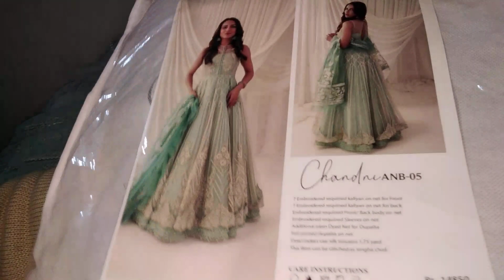ladies wedding suits/ladies pakistani suit/outfits glamour by sadia /#90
We at outfits glamour by sadia  deals in ladies original branded pakistani, asian and indian clothing at wholesale price.

our  YOUTUBE CHANNEL  style waves by sadia

 Our other  YOUTUBE  CHANNEL  outfits glamour by sadia

Our  YOUTUBE CHANNEL she essentials by sahar salahuddin

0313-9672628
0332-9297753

ladies wedding suits
asian clothing
party dresses for women
ladies wedding suits
indian clothing
ladies fancy suit